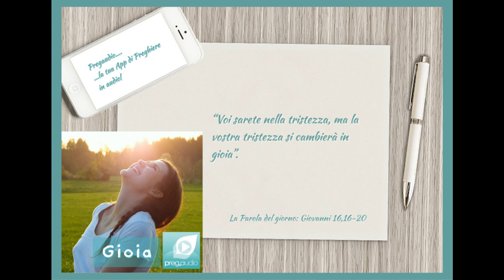Vangelo del 18 Maggio 2023: Giovanni 16,16-20 con il commento di don Davide Arcangeli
In quel tempo, disse Gesù ai suoi discepoli: «Un poco e non mi vedrete più; un poco ancora e mi vedrete».
Allora alcuni dei suoi discepoli dissero tra loro: «Che cos’è questo che ci dice: “Un poco e non mi vedrete; un poco ancora e mi vedrete”, e: “Io me ne vado al Padre”?». Dicevano perciò: «Che cos’è questo “un poco”, di cui parla? Non comprendiamo quello che vuol dire».
Gesù capì che volevano interrogarlo e disse loro: «State indagando tra voi perché ho detto: “Un poco e non mi vedrete; un poco ancora e mi vedrete”? In verità, in verità io vi dico: voi piangerete e gemerete, ma il mondo si rallegrerà. Voi sarete nella tristezza, ma la vostra tristezza si cambierà in gioia».